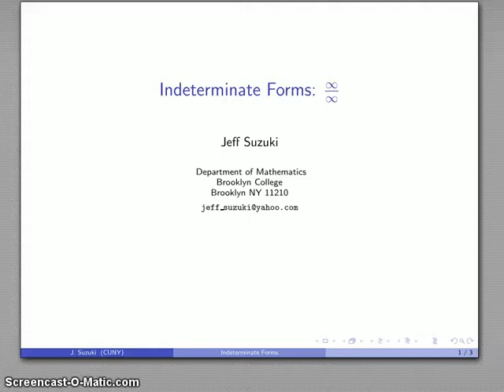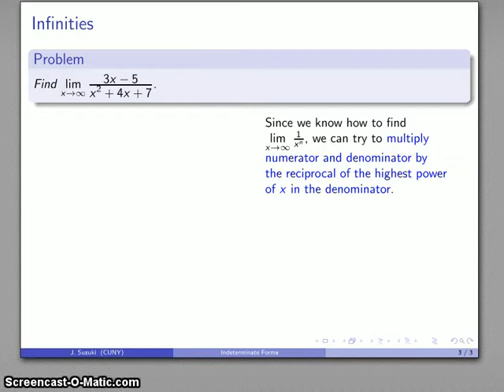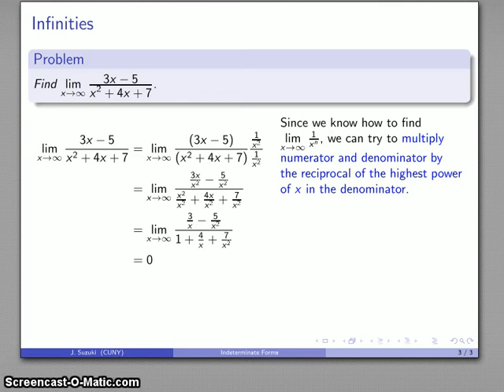Calculus 110 indeterminate Forms (infinity/infinity)